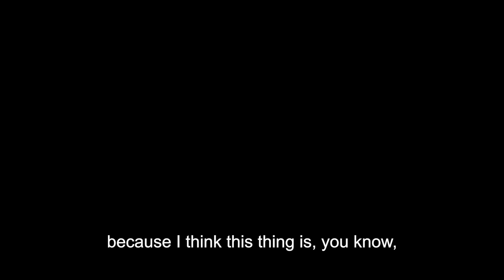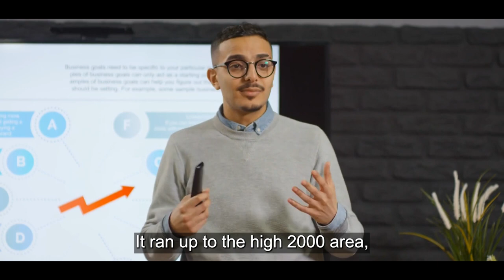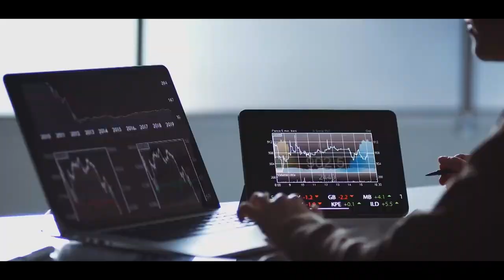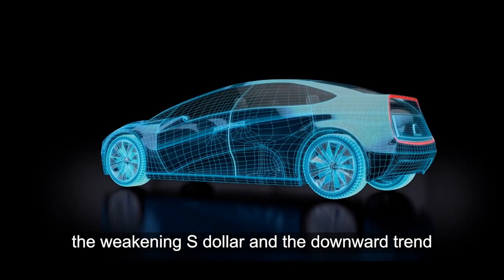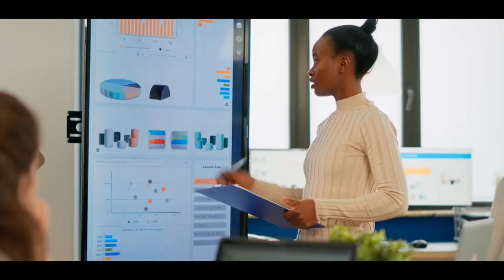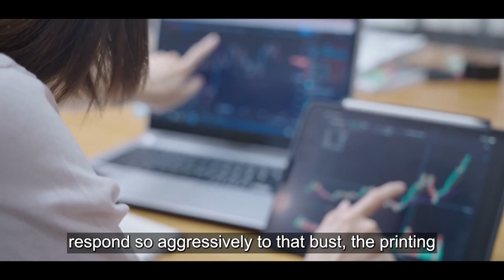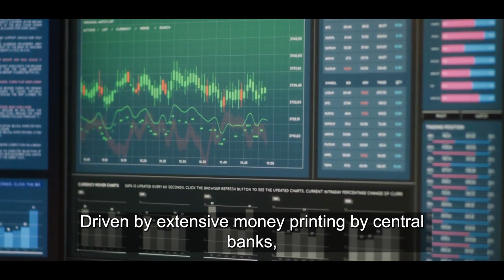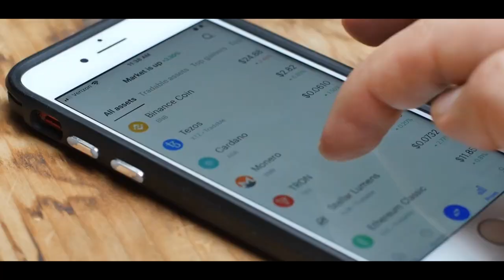$3K GOLD & $75 SILVER! Gold & Silver Prices Will ABSOLUTELY SHOCK Everyone After This - David Hunter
Gold has emerged as a dominant force, etching its name in the annals of history with unprecedented highs throughout the first quarter of 2024. With each surge, the metal is on a relentless quest for greater heights, captivating the attention of investors worldwide.
Notably, contrarian macro strategist David Hunter has confidently declared the onset of a melt-up, setting ambitious short-term targets for Gold at $3,000—an affirmation of his conviction in the continued momentum of this remarkable rally. Similarly, Silver has not been immune to the enthusiasm, with Hunter forecasting a target of $60, potentially soaring to $75 if the bullish trajectory persists.
March bore witness to a remarkable spectacle as Gold shattered its records with noteworthy frequency—ascending to new peaks at $2,159, $2,180, $2,222, and $2,225, and culminating in a staggering $2,236 per ounce within a mere span of 21 days. Such unparalleled momentum only accelerated in April, with Gold reaching an astonishing $2,305—an astonishing 28% surge within six months.
Even Silver, often overshadowed by its golden counterpart, has stepped into the limelight, breaching the psychologically significant threshold of $27 per ounce for the first time in 2024. Hunter’s optimism, however, is met with a healthy dose of skepticism from some investors, wary of past disappointments and adopting a cautious stance towards the current rally.
Yet, as Hunter noted, this skepticism may paradoxically bolster the rally's sustainability. Recognizing the historical patterns, analysts at GSC Commodity Intelligence now turn their gaze towards Silver, anticipating its inevitable ascent towards record highs.
Acknowledging the potential challenges posed by a market downturn, Hunter and analysts alike maintain that the set targets for Gold and Silver prices are within reach, propelled by many economic factors.
Stocks experienced a sharp decline on Thursday amid volatile trading ahead of the March jobs report. The Dow Jones Industrial Average plummeted by 530.16 points, marking a 1.35% decrease and its worst session since March 2023. This marked the index's fourth consecutive day in the red. Similarly, the S&P 500 dropped by 1.23%, closing at 5,147.21.
David Hunter, a respected market analyst, predicts that the ongoing bull market in stocks will peak, likely around 7,000 on the S&P. He suggests that revisiting these highs in the coming decades is improbable.
On the inflation front, the Federal Reserve's preferred metric, the Personal Consumption Expenditures price index, showed a 2.5% increase over the 12 months ending in February, slightly outpacing January's 2.4% rise but aligning with FactSet consensus estimates.
The surge in the annual inflation rate was propelled by a notable 2.3% jump in energy prices last month, as indicated by data from the Commerce Department. Despite this, Fed Chair Jerome Powell expressed minimal concern about the situation.
Hunter has warned that inflation rates could climb as high as 25% by the end of the decade or early next, potentially leading to a significant decrease in price-earnings multiples and market valuations.